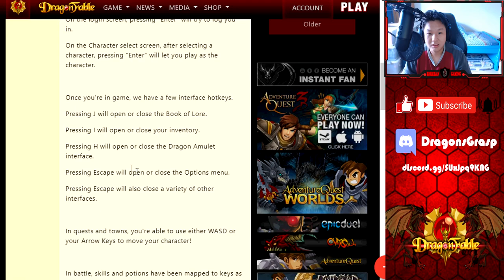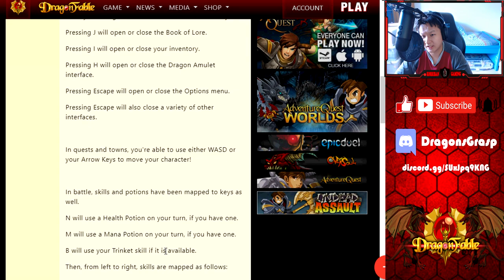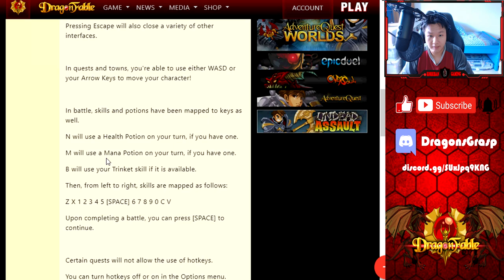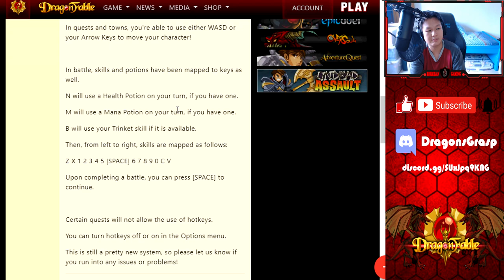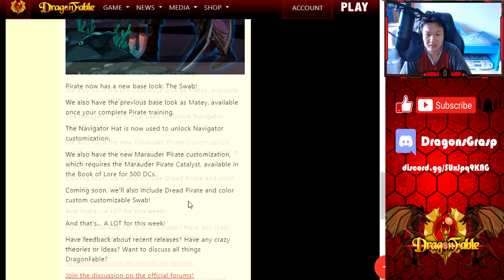DragonFable | Six Heroes Saga: Anomaly | Pirate Marauder Customization | Hot Keys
Hotkeys are here after much request!